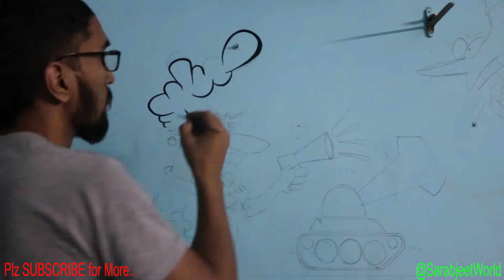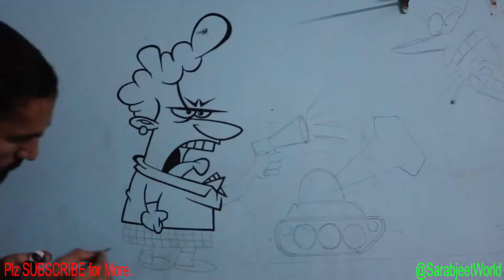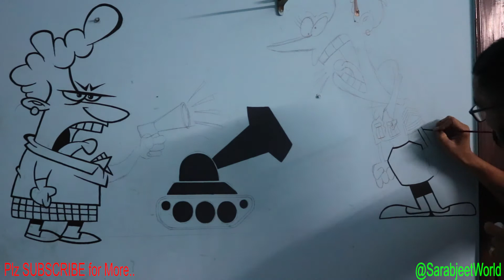My Best Wall Art Cartoon Painting ll Wall Art Graffiti ll Ep 2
Episode 2 is Here ! So finally my Next Wall Art Video is out.
Like in Episode 1 i am basically sketching out the entire Art on my wall.
In this video i am painting all the borders of my wall Art with black poster color, and giving the entire wall art a better view.
I know the video is a bit lengthy because the wall Art is very big 33 inches by 55 inches on my Wall. so Even after a lot of editing its around 10 minutes.

Music Tracks in the Video

Please Motivate me by hitting SUBSCRIBE button my Channel and hit the Bell icon so that you will be notified when i will post Episode 3 where i will start painting my Wall Art with Different Colors.

Regards,
Sarabjeet World